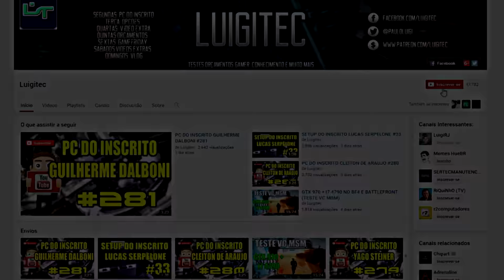PC DO INSCRITO TASHIRO FILHO #296 | i5 4590, GTX 970 AMP, VERSA H21..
Lista de promos KABUM PROCESSADOR Intel Core i5 4590
PLACA MÃE ASUS H97M-E
MEMÓRIA HyperX Fury 1600 Mhz 2x4Gb
HD Smsung 320GB + WD 500GB
PLACA DE VIDEO ZOTAC GTX 970 AMP OMEGA
FONTE PCYES ELECTRO 600W
GABINETE VERSA H21

Snap: pauloluigi

Minha Config:
Processador: FX 6300;
Placa mãe: Asus M5a78lm-lx/br;
Memória: 8 GB 1600 Fury;
SSD: Kingston 120 GB;
HD: Seagate 1 TB;
Placa de video: Zogis GTX 650 ti 1 GB;
Fonte: CX 430w;
Gabinete: Cougar Archon;
Headset: Ozone onda ST;
Cam: Logitech C920;